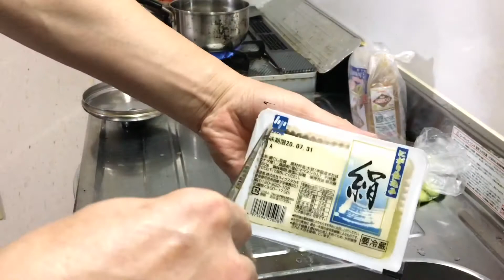【飯の支度】土鍋ご飯と味噌汁 Cook rice and miso soup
土鍋でご飯を炊きながら味噌汁と塩揉みきゅうりを作りました。It’s a preparing for a dinner, cooking rice, miso soup and salted cucumbers.